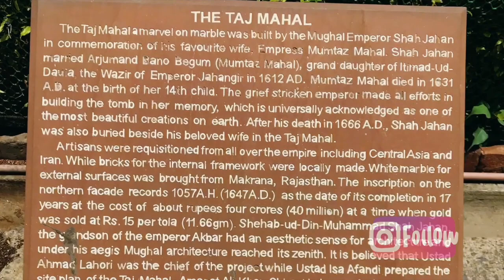Agra Travel Vlog 2021 | TAJ MAHAL India | Agra Fort | Agra History & Travel guide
Since I am not travelling these days (owing to Covid-19 pandemic), it is an immense delight for me to share glimpses of my past travel journeys on YouTube; and eventually inspire you all (and also myself) for future travel plans!

This video narrates my travel experience in Agra – the city of love and also a hometown to the iconic Taj Mahal in India!

Please note: Taj Mahal is closed on every Friday, and also due to Covid-19 the timings may differ.

You can also check out some other videos on my channel for India:

You can also find me across social media!